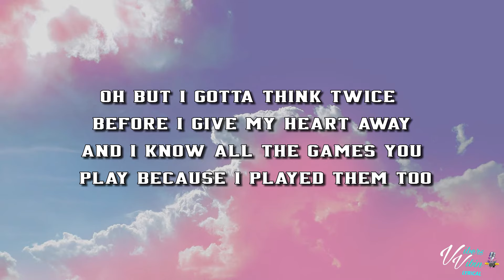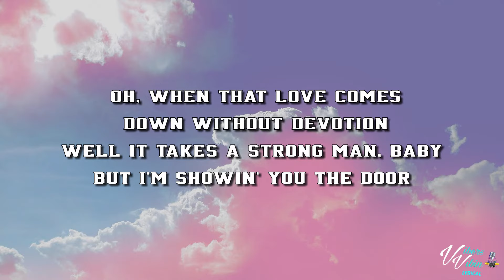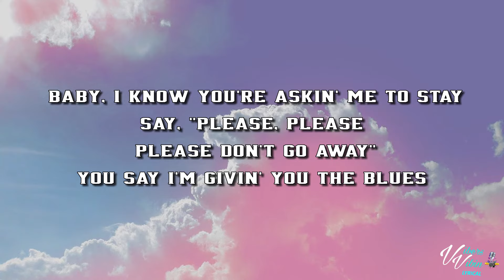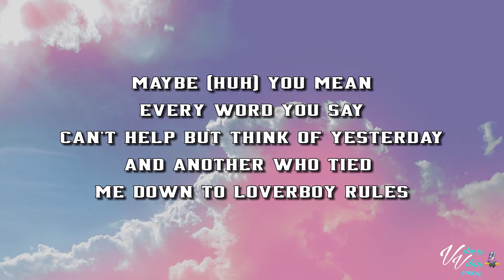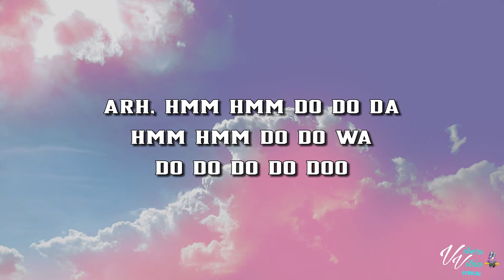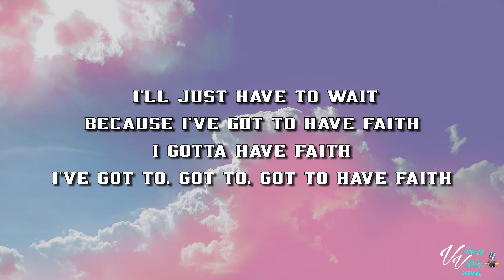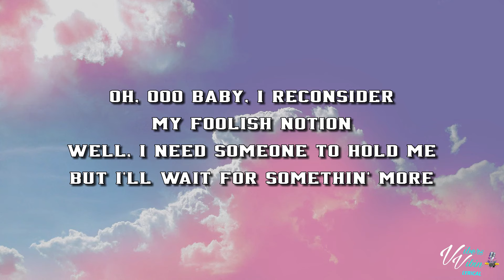George Michael - Faith (Lyrics)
George Michael lyric video for Faith is here enjoy it Vibers What a classic

Support George Michael Below and buy the Vibes

VibersVibin